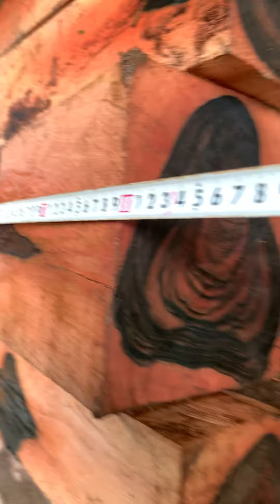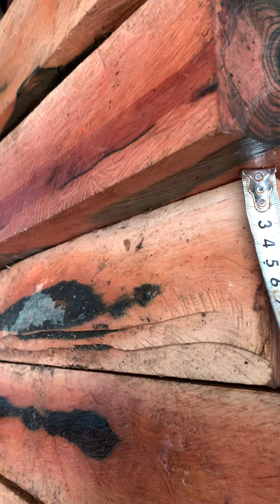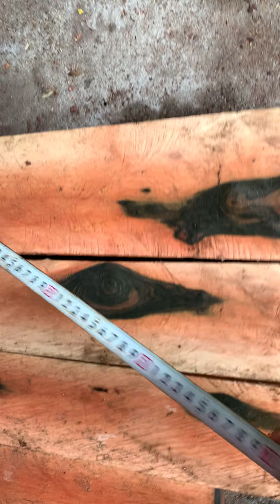GL lô cẩm thị krôngpa 120kg Vân cực víp kt trong vd bác nào vào vc lh 0338918991 thương gỗ quý